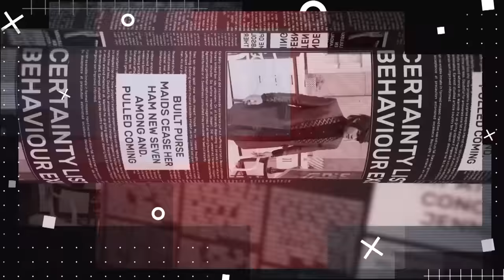Hujatan AUREL IVAN GUNAWAN. BERHENTI DARI TV KARNA INI!